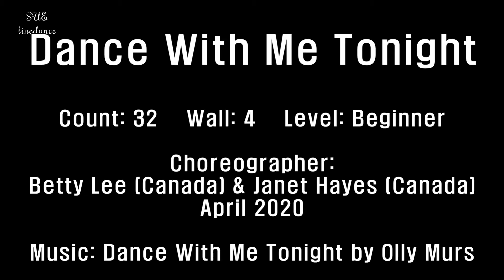Dance With Me Tonight Linedance by Sue(tutorial)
Dance With Me Tonight Linedance(설명영상)

*베이직트레이닝반 : 화요일 오후 2~4시
*중급반 : 목요일 오전 11~오후 1시
*초・중급 스타일링반(영상촬영반) : 목요일 오후 1~3시
*장소: 대한라인댄스협회 영등포교육관

슈의 라인댄스(다음카페)

Choreographer: Betty Lee (Canada) & Janet Hayes (Canada) April 2020